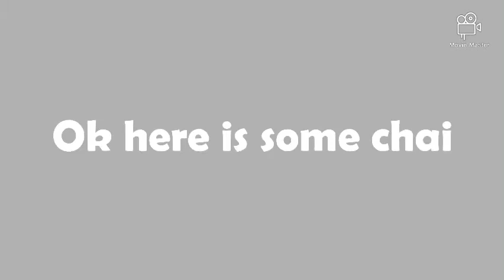Some chai before he leaves to London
Yes chai is leaving sadly